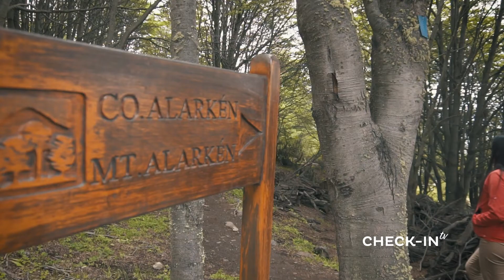RELAX, SPA y ARAKUR EXPERIENCE en el FIN del MUNDO - CHECKIN TV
La combinación perfecta para tu estadía en el Fin del Mundo.
Arakur cuenta con Spa relajante y deportivo, Sauna seco, duchas escocesas, Gym y además salas de juegos para compartir en familia.
Y por supuesto los imperdibles circuitos junto al equipo de Arakur Experience.

CHECKIN TV - 326 . RELAX, SPA & ARAKUR EXPERIENCE  en USHUAIA